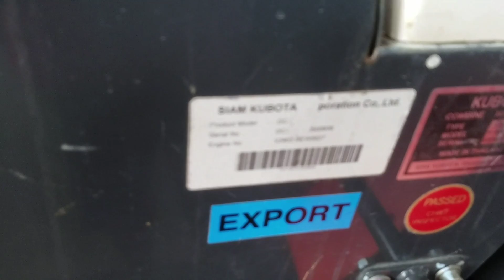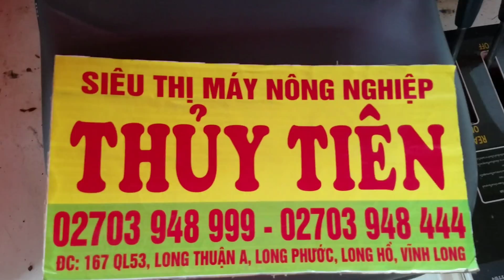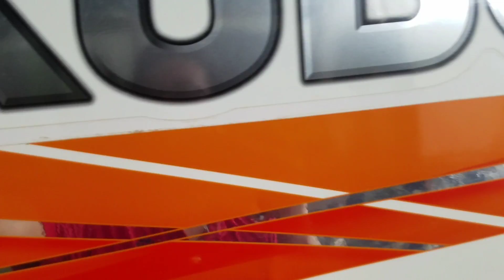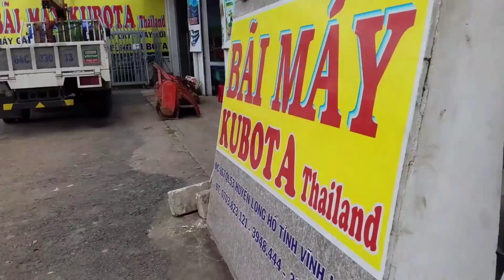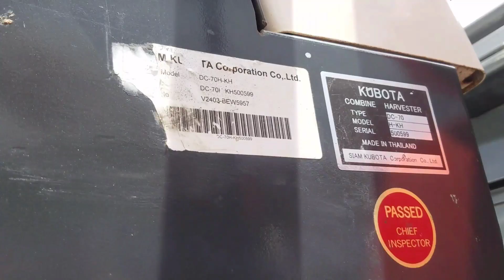T.TIÊN- da ban 500606 -TEST máy Gặt KUBOTA DC70 hàng nhập 80% đã qua sử dụng-01239000100